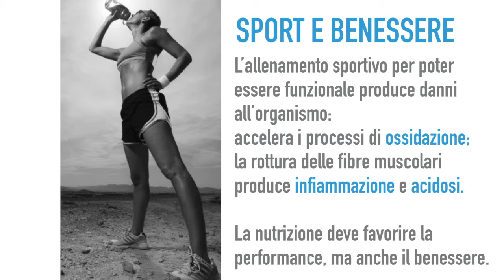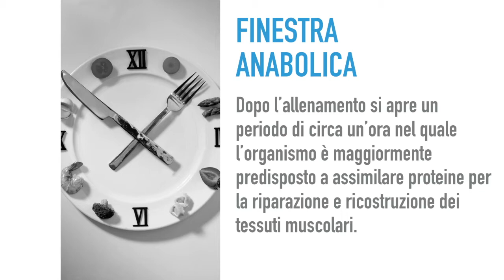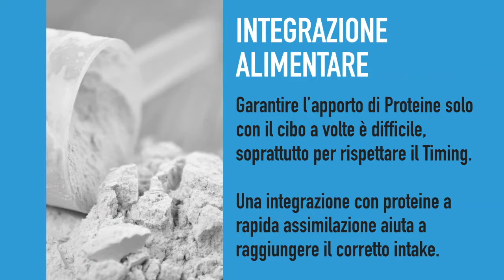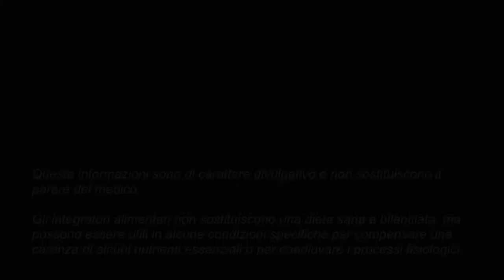I mattoni per costruire la tua performance - Proteine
Energia da ogni tua cellula, il Coenzima Q10 di PAOLO MARCHESAN in collaborazione con SKYLAKES, la skyrace nel paese più piccolo del Veneto, Laghi in provincia di Vicenza, IT.